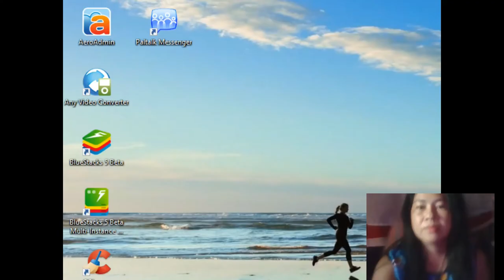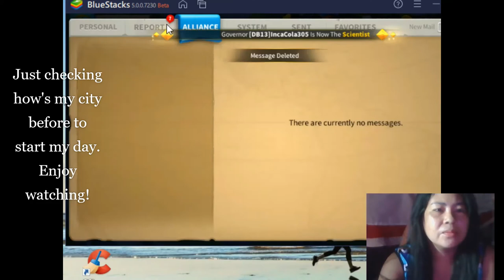My Game R O Kingdoms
I love to play this game.  One of my daily routine is to spare time for this.